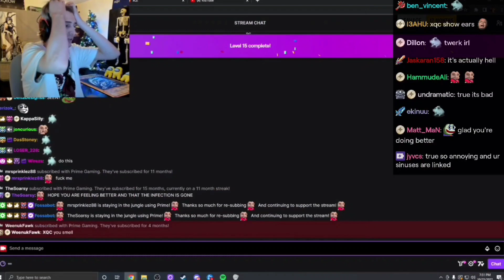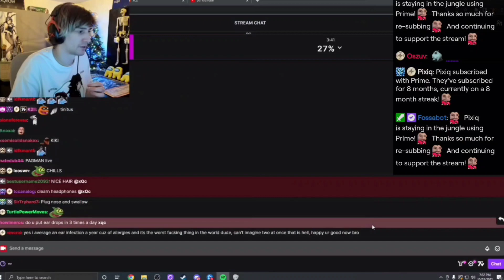xqc explains his ear infection